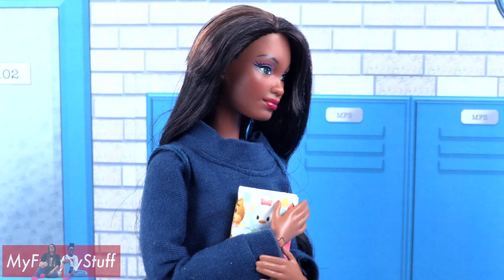The Darbie Show: Something New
by request: The Darbie Sisters are at it again in this Fabulous webisode of TheDarbieShow !! Sophie & Chloe are forced to try something new ... oh boy, we know how this ends ... or do we!?!? ... Grab a snack, sit back and relax with My Froggy Stuff for 10 minutes of Fabsomeness!!